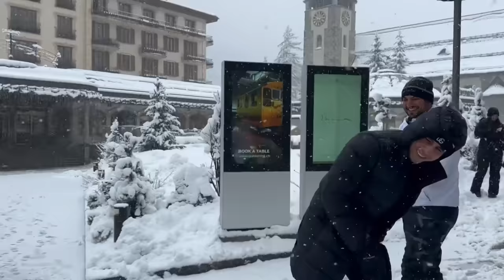HICIMOS MONOS DE NIEVE Y NOS NEVO EN ESTE PUEBLO DE SUIZA |ELKC